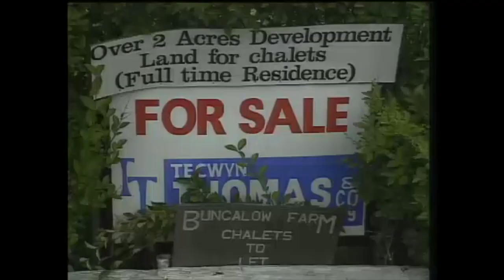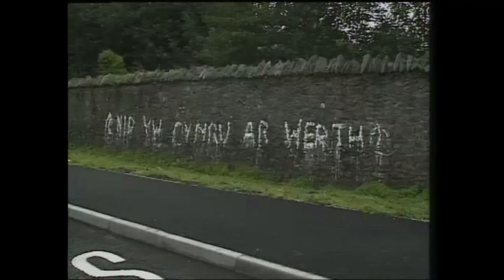Yr Achos - Marina Marina